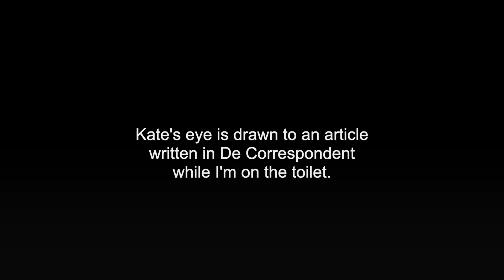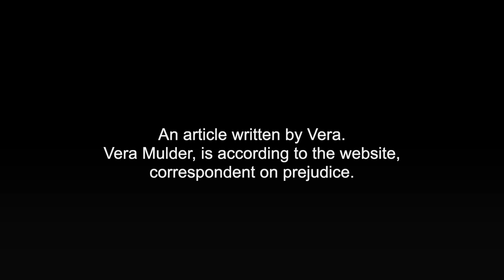KIRAC movie talk - Midsommar (2019)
Go to our website to see all our films.
Not all our films are on YouTube.

Kate and Stefan discuss Ari Aster's Midsommar.

We make films. It takes between six months and a year to make one.
In between films we upload podcasts, in which we discuss culture, movies and books.

Become a KIRAC patron!